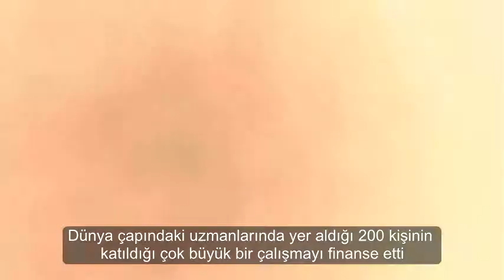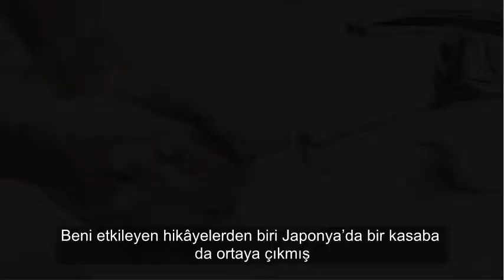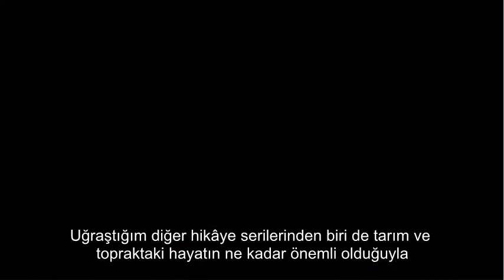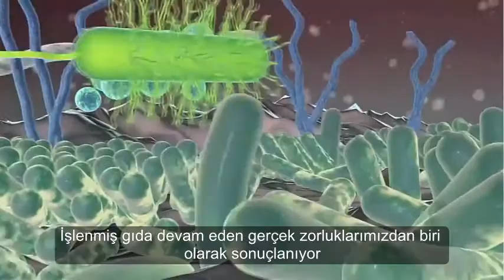Mikroorganizmaların Gizli Dünyası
Daha sağlıklı, sürdürülebilir ve alerjik etkenlerden uzak bir ortam oluşturmak için hayatını bakterileri öldürerek değil ! Probiyotik bakterilerin gücünü kullanarak destekle!